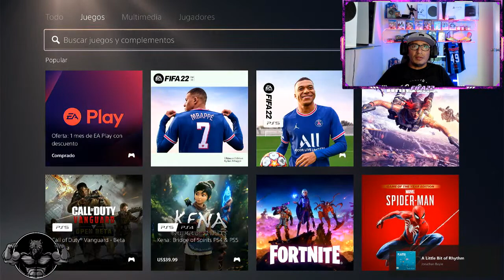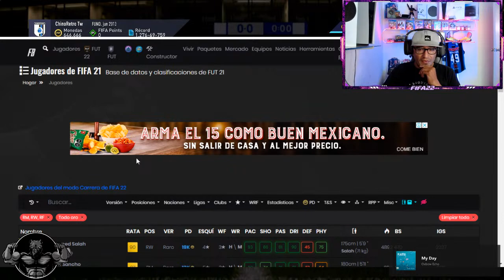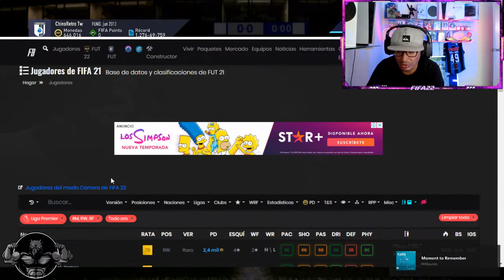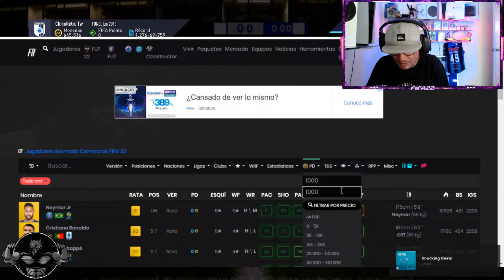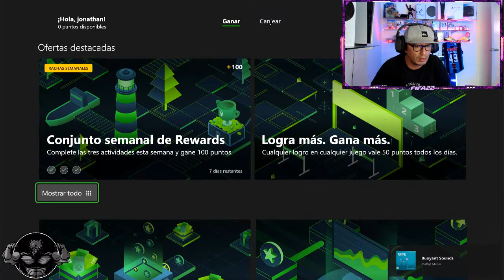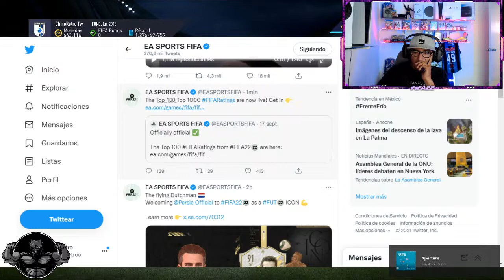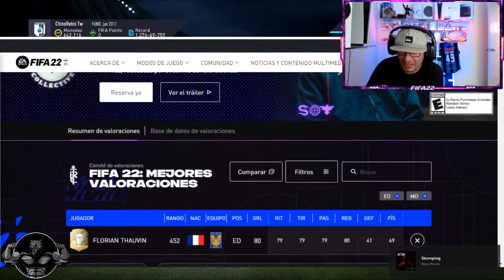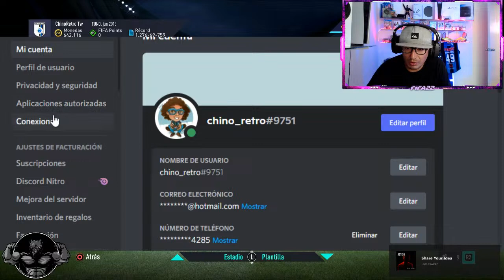TRADEOS PARA INICIAR FIFA 22 / TRADEO FIFA 22